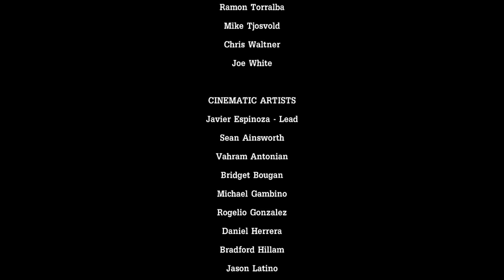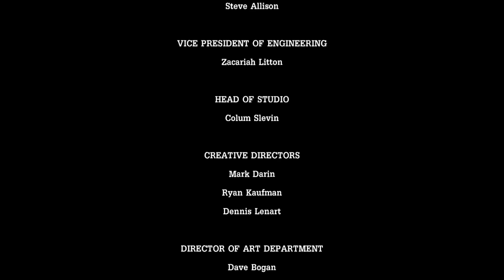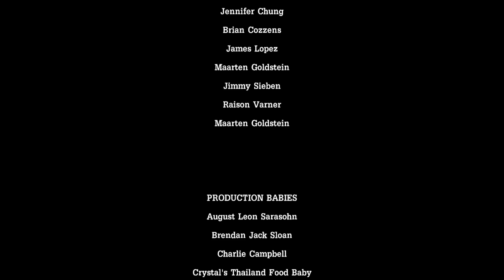Tales From The Borderlands (Ep.1 Part 5)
Bwahh!